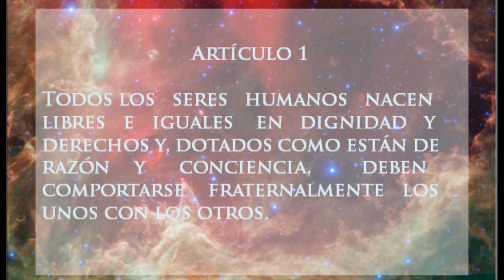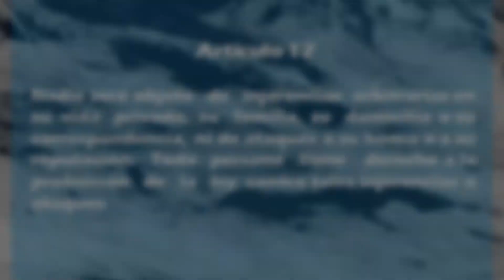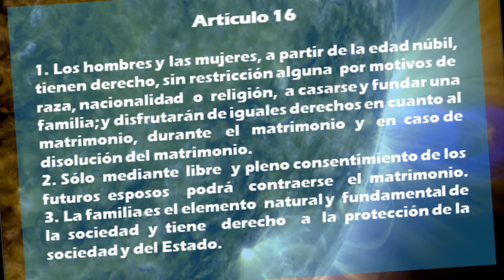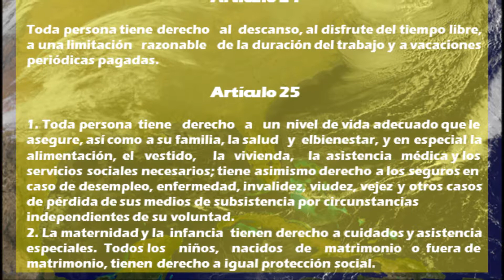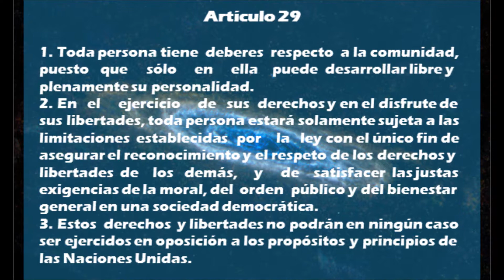Declaratión Universal de Derechos Humanos - UDHR HD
DECLARATIÓN UNIVERSAL DE DERECHOS HUMANOS !

PLEASE SPREAD, SHARE THE WORD AND THE LINK  IF YOU WILL !!

THANKS !!!

The Spanish Universal Declaration of Human Rights. Adopted in December 10th 1948 !

Artículo 1
Todos los seres humanos nacen libres e iguales en dignidad y derechos y, dotados como están de razón y conciencia, deben comportarse fraternalmente los unos con los otros.

Artículo 2
Toda persona tiene los derechos y libertades proclamados en esta Declaración, sin distinción alguna de raza, color, sexo, idioma, religión, opinión política o de cualquier otra índole, origen nacional o social, posición económica, nacimiento o cualquier otra condición.

Además, no se hará distinción alguna fundada en la condición política, jurídica o internacional del país o territorio de cuya jurisdicción dependa una persona, tanto si se trata de un país independiente, como de un territorio bajo administración fiduciaria, no autónomo o sometido a cualquier otra limitación de soberanía.

Artículo 3
Todo individuo tiene derecho a la vida, a la libertad y a la seguridad de su persona.

Artículo 4
Nadie estará sometido a esclavitud ni a servidumbre; la esclavitud y la trata de esclavos están prohibidas en todas sus formas.

Artículo 5
Nadie será sometido a torturas ni a penas o tratos crueles, inhumanos o degradantes.